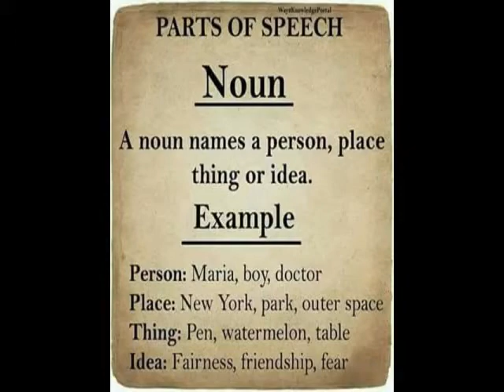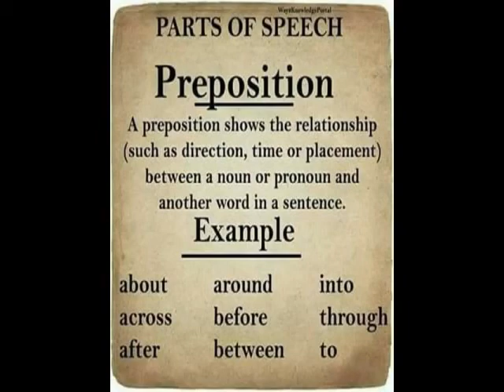Parts of speech in English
What's definitions of all parts are given in posts with examples.